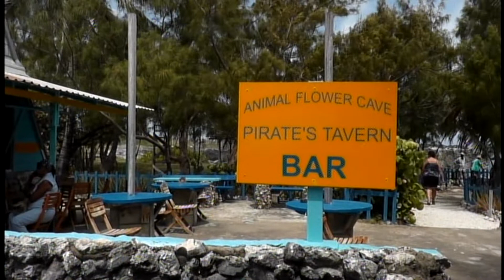Exploring Barbados Part 2, N. Point, St Nicholas Abbey, Andromeda Gardens, Harrisons Cave, May 2012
Exploring Barbados Part 2, North Point, St Nicholas Abbey, Cherry Tree Hill, Bathsheba Beach, Andromeda Gardens, Harrisons Cave.
North Point:  At the northern tip of Barbados, the Animal Flower Cave is one of the top places to visit, not just for the cave, but for the dramatic views from the lookout above.
From February to April, you also have a chance of seeing humpback whales from the cliff-side above the cave.

The Jacobean great house at St. Nicholas Abbey was built in 1658, and the tales that have ensued over the years around the abbey are as intriguing as the plantation itself. Despite the name, the abbey was a plantation and never had any religious association.
The property changed hands several times over the centuries but is today owned by Larry and Anna Warren, who purchased the property in 2006. They have restored the estate and operate it as a sugar plantation. Visitors can tour the property to see antiques, learn about the workings, and explore the grounds, which generally takes a couple of hours.
Taste rum distilled at the 17th-century St. Nicholas Abbey.

Nearby is Cherry Tree Hill, a popular lookout area with views over the island and out to the ocean on the Atlantic side.

Set along the rugged Atlantic coast, Bathsheba Bay offers a dramatic glimpse into the erosive power of the ocean. The beach here, popular with surfers but not a great place for swimming, is dotted with huge rock formations created by the remains of ancient coral reefs undercut by the relentless waves.
The water in the bay is shallow, and the surf creates a white lather, which led to the name Soup Bowl, a term well-known internationally in the surfing community.

Andromeda Tropical Botanic Gardens and the Flower Forest.
Colorful brick walkways, stepping stones, and grass paths wind through these beautiful hillside botanical gardens. Tropical plants from all over the world are laid out in different zones creating small, intimate spaces. Some of the highlights are the palms, the rhododendrons, and an absolutely huge bearded fig. These trees once covered the island and were the inspiration for Portuguese sailors, who named the island "Barbados," meaning "bearded ones."

If you've had enough of the heat and brilliant sunshine of Barbados and are craving a cooler, darker place, then head underground to Harrison's Cave. A visit to this cave is accessible to almost all because the most effort you need to expend is getting into a tram car.
The cave is dimly lit, but the major stalagmites and stalactites are highlighted with their own special effect lighting. Some of the highlights include flow stones, silent pools, and flowing streams.